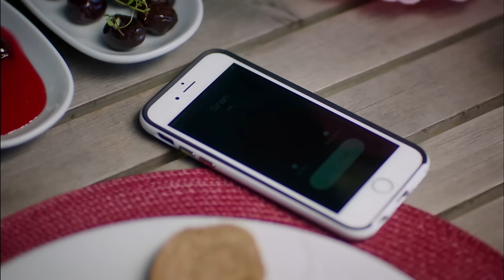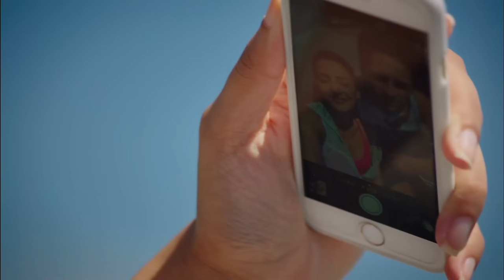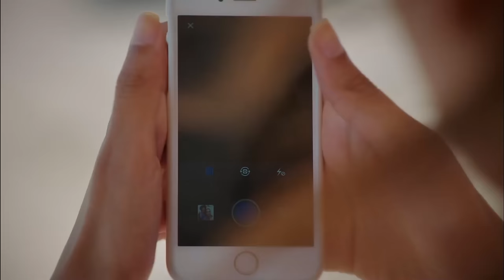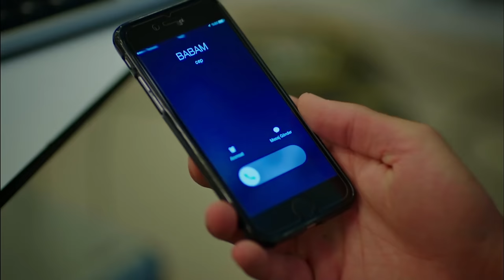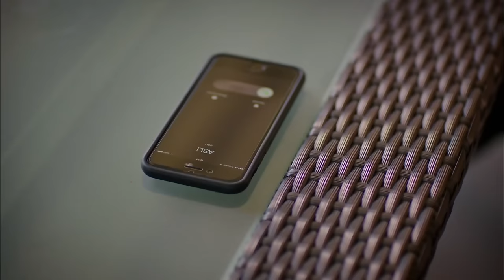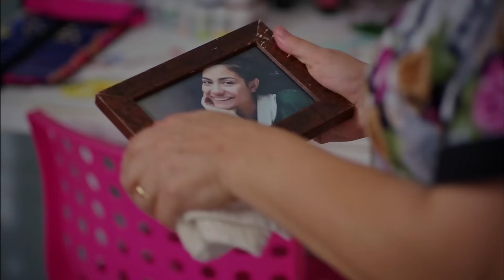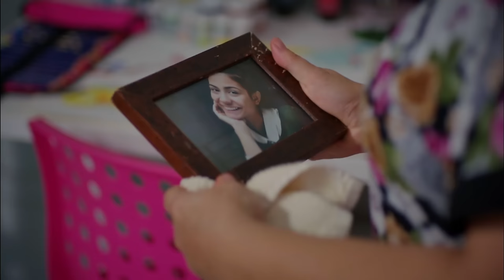Strawberry Smell Full Episode 7 (4K Ultra HD)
Production: Gold Film
Producer: Faruk Turgut
Screenplay: Asli Zengin